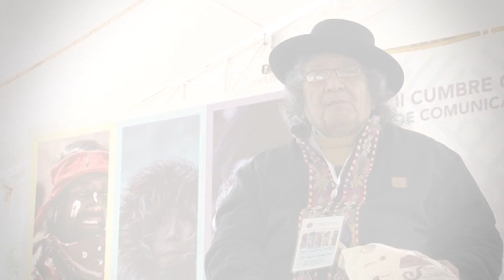V Cumbre Continental de los Pueblos Invitaciones 2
Desde la II Cumbre de comunicaciones  realizada en Tlahuitoltepec territorio ancestral del pueblo Mixe, los participantes invitan a la Cumbre de los Pueblos a realizarse en La Maria Piendamo del 10 al 16 de Noviembre Cauca-Colombia.